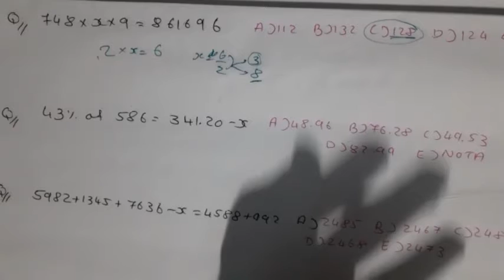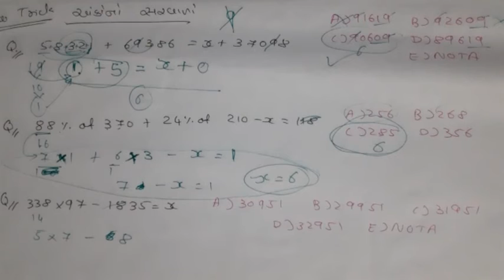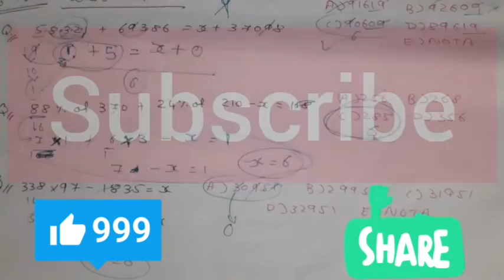Vedic math tricks for simplification | simplification માટે વૈદિક ગણિતની tricks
આ વીડિયો ગમ્યો હોય તો આના જેવી tricks નો ભંડાર છે આપડી ચેનલ પર. નીચે મૂકી છે લિંક્સ. જુઓ અને શેર કરો. 😇